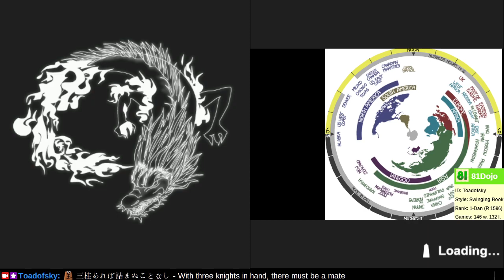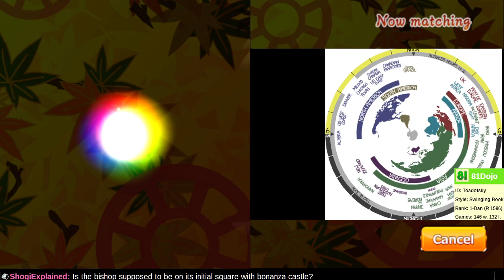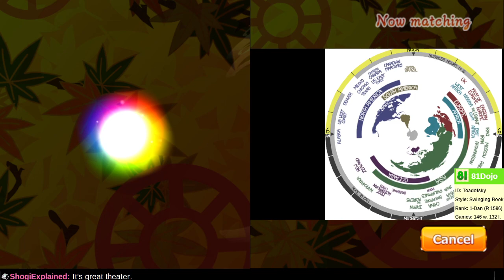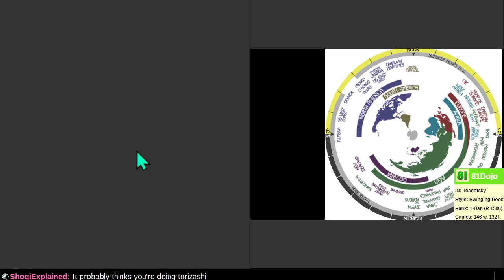[308] Path to 22-kyu on Shogi Wars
He who hesitates is lost.